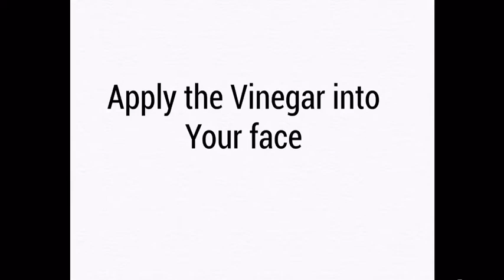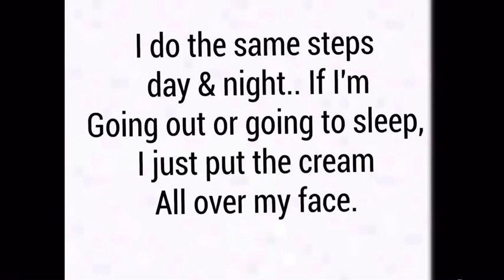How to get rid of pimples, blackheads, dark spots fast. Dark Spots Removal see result in 2 weeks.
Human hair Shop!!
Lace Front, Human hair bundles, brand names makeup and more

DIY | How To Grow Kids hair faster | Full kids hair wash routine | Grow Kids hair overnight

Hair Oil Names:

Avocado oil
Castro Oil
Almond Oil
Alive Oil
Coconut oil
Apricot Kernel Oil
Organic virgin Corn Oil
Grapeseed Oil
Aloe Vera Hair oil
Peach Kernel Oil
Mustard Seed Oil
Ginger hair oil

Get your Oil treatment on EBay and you won’t believe how fast your hair will grow.. Just type this on EBay or google search:  Jaye’s Hair Growth Oil 4.5 Oz.

Oil treatment

Leave-In Conditioner